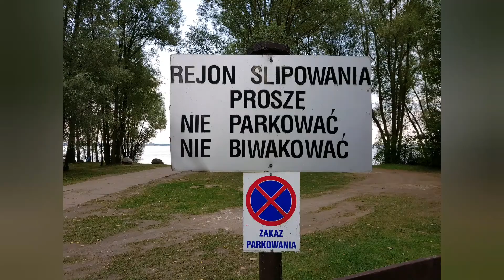Gogule nad Jeziorskiem